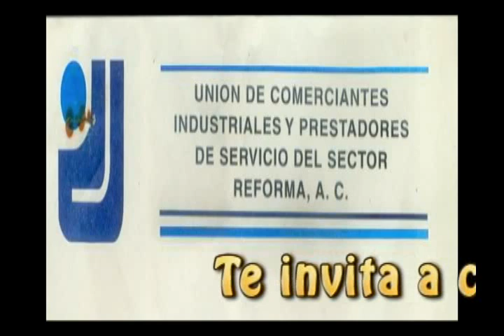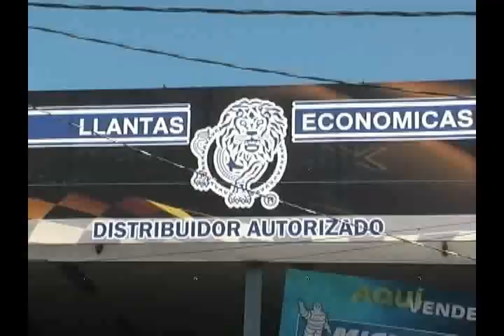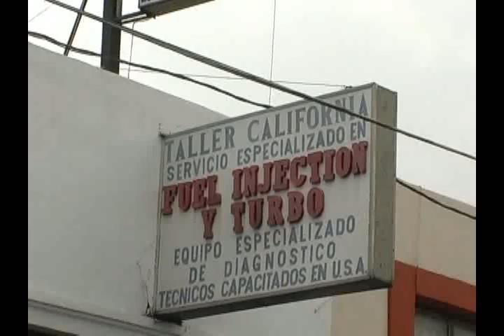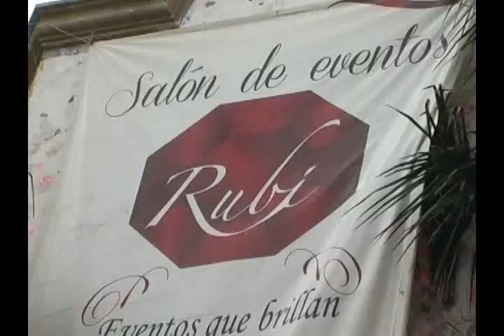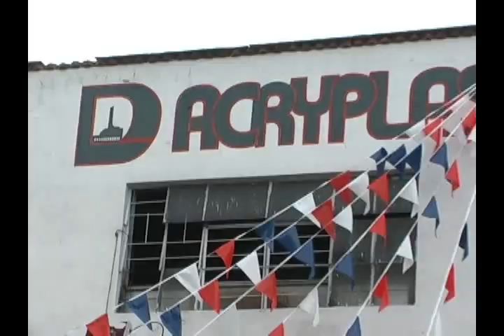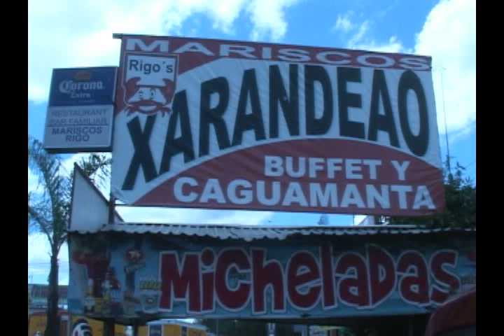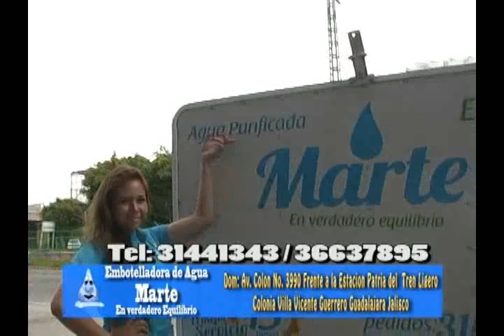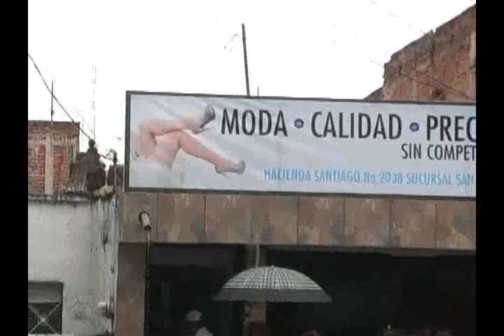LHEN Jaboncito y Agua 189